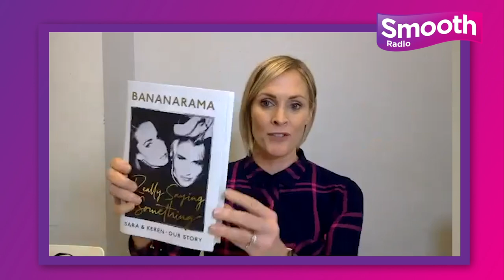Bananarama recall George Michael and Band Aid's lack of women | Virtual Coffee Break | Smooth Radio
In Smooth's latest Virtual Coffee Break interview, Bananarama legends Keren Woodward and Sara Dallin talk about their new tell-all book, look back at their biggest moments and look ahead to their 40th anniversary.

Bananarama were one of the biggest pop groups of the 1980s, scoring several massive hits around the world including 'Venus' and 'Cruel Summer'.

Keren Woodward and Sara Dallin have been continuing their Bananarama journey for nearly 40 years, and are back with a new autobiography, Really Saying Something.

Smooth Radio plays Your Relaxing Music Mix, the very best music from the past six decades. Listen across the UK on 97-108 FM, digital, online, in HD on our app and via your smart speakers at home. You can also find us on SmoothRadio.com and across social media.